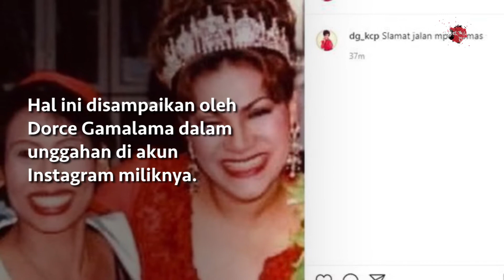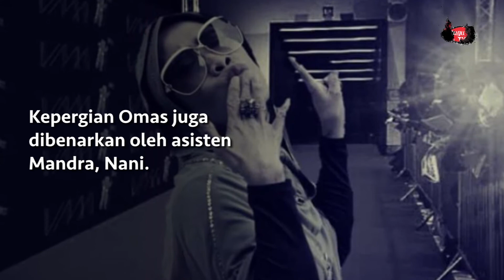Pelawak Omas Meninggal Dunia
Kabar duka datang dari industri hiburan Tanah Air. Pelawak Omas meninggal dunia. Omas mengembuskan napas terakhir pada usia 54 tahun. Hal ini disampaikan oleh Dorce Gamalama dalam unggahan di akun Instagram miliknya.

"Barusan saya menerima kabar dari bang Mastur, kakaknya Omaswati meninggal dunia pada hari ini, waktu bada isya," kata Dorce, Kamis (16/7).